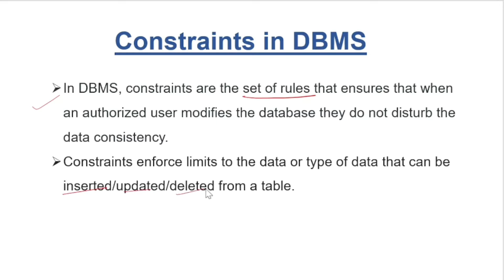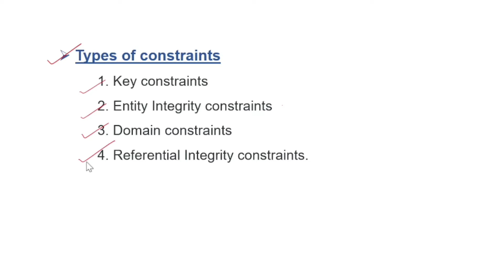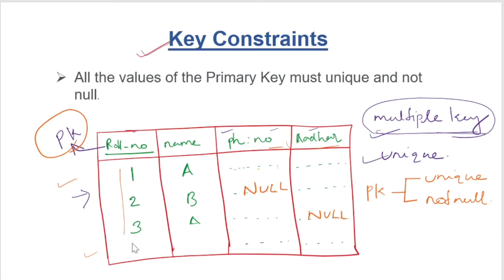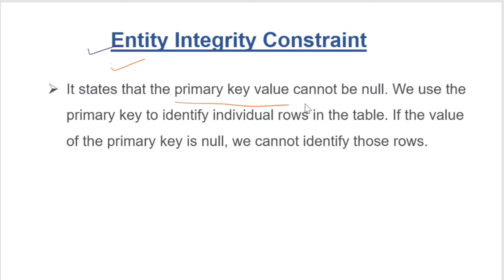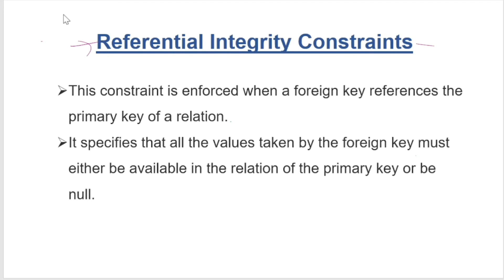Lec-11: Constraints in DBMS (Part 1) | Database Management Systems (malayalam)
Constraints in DBMS (Part 1)
   1. Key Constraints
   2. Entity Integrity Constraints
   3. Domain Constraints
   4. Referential Integrity Constraints